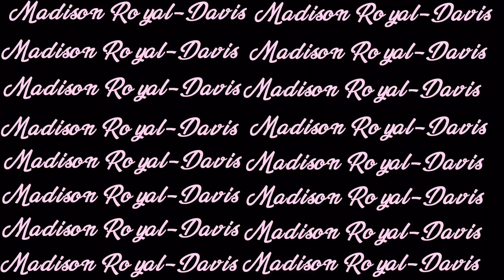EPIC SHEIN BIKINI TRY-ON HAUL | SUMMER 2024 FAVORITES 👙😍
Welcome to Madison World 💖🌎
Get ready for summer with my epic Shein bikini try-on haul! Discover the hottest styles, perfect fits, and best deals for 2024. Don't miss out on these must-have swimsuits! 👙☀️

0:00 intro
1:00 1 bikini
1:52 2 bikini
2:46 3 bikini
4:10 4 bikini
5:20 5 bikini
6:58 6 bikini
8:16 final review
9:00 outro